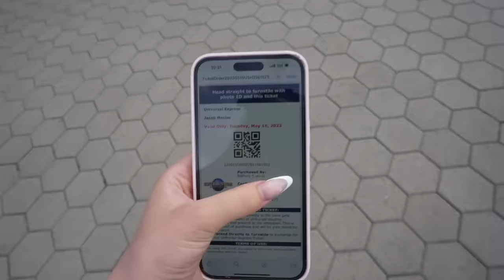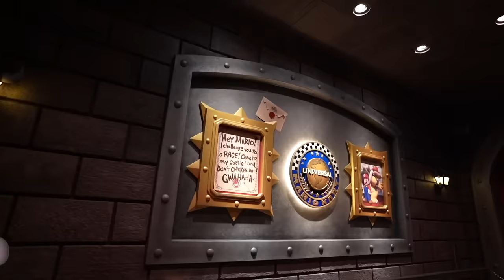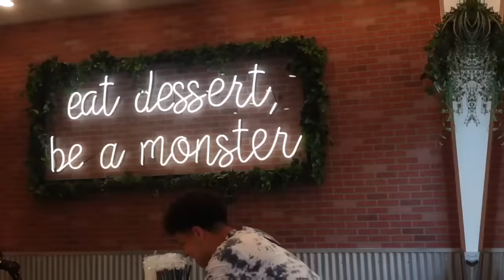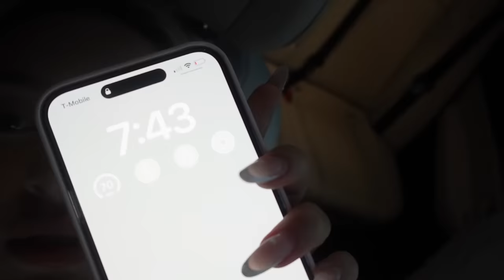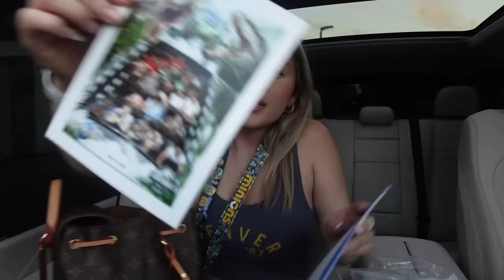going to UNIVERSAL STUDIOS with my family | rides, food tasting, vlog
Amazon storefront-

FAQ-
Age- 19